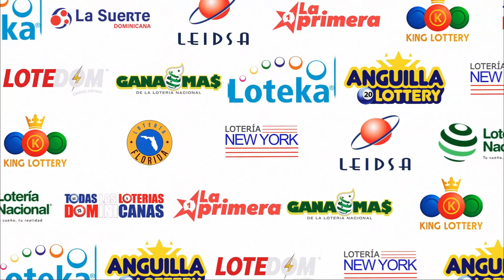Loteria LoteDom De hoy 26 de Febrero del 2023